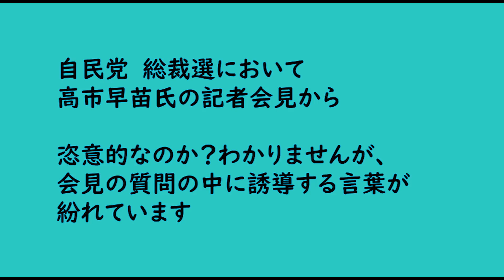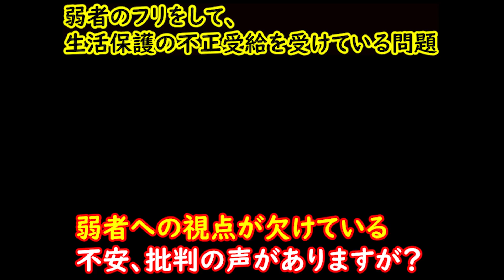【かる～く論破】自民党 総裁選 高市早苗：次々にワナを仕掛かけるメディア・共同通信・TBS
🚩自民党　総裁選　高市早苗氏の記者会見から🚩

【誤字訂正】
申し訳ございません。誤字を訂正させていただきます。

6：07付近
 ×：自民党の勇士で
議論をしていた時の流れの発言
〇：自民党の有志で

【完全証拠映像】「 立憲民主党の枝野幸男代表

【映像から確認】
「毎日新聞の会議室使えば」と吉村知事につっこまれるタジタジに・・・　「不自由展」開催決定に不服・吉村洋文　大阪府・知事　産経新聞より

【虚偽報道めぐり】偏重報道は仕方ない？けど、うそはアカン！嘘を素直に認めない毎日放送（MBS）

🏷タグ🏷
共同通信
TBS
膳場貴子

📣この動画は📣
親日・我が国ニッポンを誇りに、
偏重報道、反日マスメディアに対してモノを言う動画を作っています。

🎌「日本の政治」チャンネル🎌
ご意見・ご質問等、コメント頂けると幸いです。

「日本の政治」チャンネルの許可なく転載することを禁じます。
二次利用の場合は、事前にご連絡お願いします。